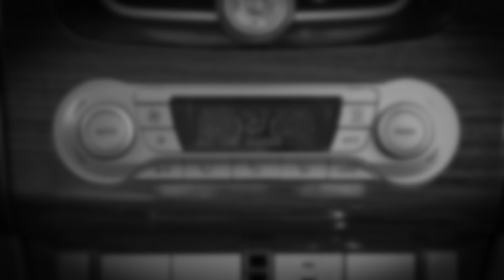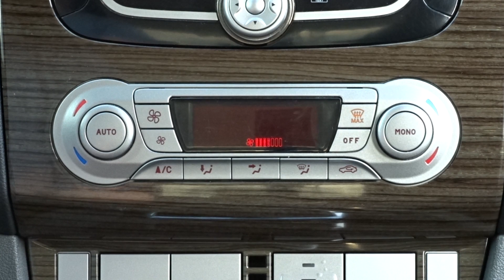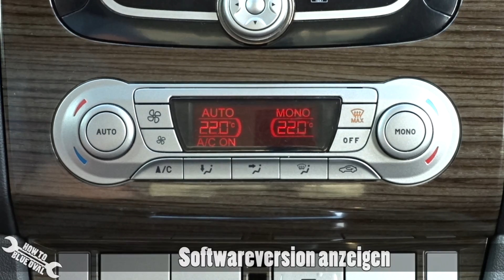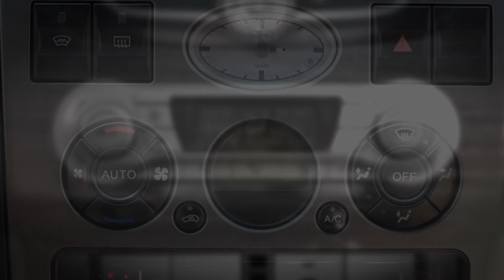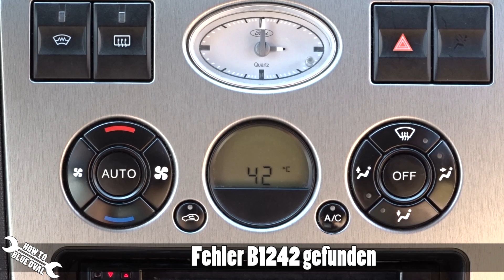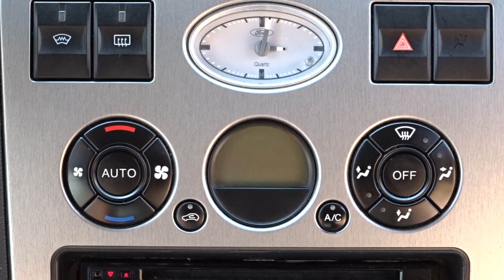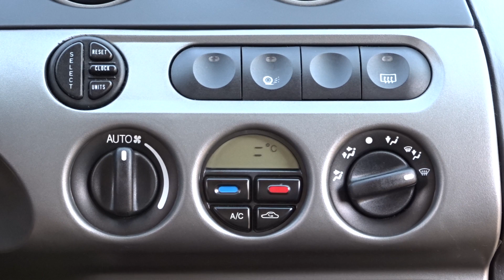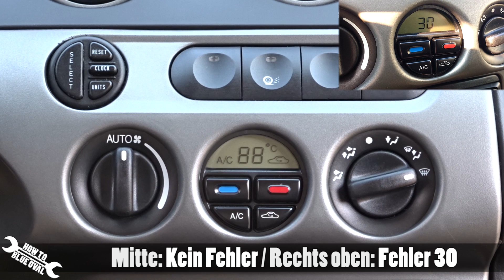Ford Klimaanlage - Selbsttest & Fehlercodes der Klimaautomatik für: Mondeo, Focus, Kuga, C-MAX, etc.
Ford Klimaautomatik - Selbsttests durchführen, Fehlercodes und Softwareversion auslesen für viele Ford Modelle! In diesem Video zeige ich Euch wie man ohne Prüfgerät den Fehlerspeicher und die Softwareversion / Firmware ausliest und einen Selbsttest der Klimaanlage bei euren Ford durchführt.

Hinweise: Jeder hier gezeigte Tastendruck sollte innerhalb von 2 Sekunden ausgeführt werden, die Diagnose bzw. Selbstdiagnose der A/C kann bis zu 30 Sekunden in Anspruch nehmen. Die Klima / Klimatronic muss vor beginn der ersten Tastenkombination eingeschaltet sein.

Die Funktionalität kann je nach Baujahr und Ausstattung variieren. Unterschiedliche Designs der Klimabedienteile beeinträchtigen nicht unbedingt die Vorgehensweise.

0:00 - Intro & Hinweise
0:27 - Fotos der Klimabedienteile im Video
0:45 - Anleitung für Ford Focus 2/3, Ford C-MAX 1/2, Ford S-MAX, Ford Kuga 1/2, Ford Mondeo 4, Ford Galaxy 2, u.v.m.
2:50 - Anleitung für Ford Mondeo 3, etc.
5:25 - Anleitung für Ford Mondeo 2, etc.
7:07 - Abspann

Falls Ihr euer Fahrzeug genauer durchleuchten möchtet, bietet sich eine Diagnose per OBDII an. Empfohlene Scanner (*), passendes Video dazu

═══Ford Focus 2/3,  C-MAX, S-MAX, Kuga, etc.═══
9081 - Schaltung des linken Temperaturregelklappenantriebs defekt.
9082 - Schaltung des rechten Temperaturregelklappenantriebs defekt.
9083 - Störung im Kreislauf des Umluftklappenantriebs.
9086 - Fehler im Stromkreis des Antriebs für Luftverteilerklappe.
90B3 - Fehler im Stromkreis des rechten mittleren Luftaustrittstemperaturfühlers.
90B4 - Fehler im Stromkreis des rechten Fußraum-Luftaustrittstemperaturfühlers.
90B5 - Fehler im Stromkreis des linken mittleren Luftaustrittstemperaturfühlers.
90B6 - Fehler im Stromkreis des linken Fußraum-Luftaustrittstemperaturfühlers.
90B8 - Schaltung für Taster des Bedienfeldes für Klimaanlage defekt.
90B9 - Stromkreis des Gebläsesteuerungsmoduls defekt.
9A61 - Fehler im Schaltkreis des Innentemperaturfühlers.
9A63 - Schaltung des rechten Sonnenlastsensors defekt.
9A64 - Schaltung des linken Sonnenlastsensors defekt.
535 - Fehler im Schaltkreis des Verdampfertemperaturfühlers.
E100 - Unvollständige Fahrzeugkonfigurationsparameter.
E101 - Fehlerhafte Konfiguration des Klimamoduls.
F000 - Fehler im internen Steuergerät.
F006 - Versorgungsspannung nicht im angegebenen Bereich (9 - 16 V).
902E - Raumluftqualitätsfühler defekt.
90BB - Schaltung für Raumluftqualitätssensor defekt.
Übersetzt: How To Blue Oval

═══Mondeo 3═══
B1200 - Interner Steuergerätefehler
B1242 - Stromkreis von Heizungsklappenmotor, Umluft fehlerhaft
B1251 - Stromkreis von Innentemperatursensor unterbrochen
B1253 - Stromkreis von Innentemperatursensor kurzgeschlossen (Masseschluss)
B1261 - Stromkreis von Sonnen-Sensor kurzgeschlossen (Masseschluss)
B1262 - Stromkreis von Stellmotor, Entfrosten fehlerhaft
B1263 - Stromkreis von Stellmotor, Armaturenbrett/Fußraum fehlerhaft
B1342 - Interner Steuergerätefehler
B1676 - Versorgungsspannung außerhalb Toleranz
B2266 - Stromkreis von Lufttemperatur -Stellmotor fehlerhaft
B2297 - Stromkreis von Auslasstemperatursensor, Fußraum unterbrochen
B2298 - Stromkreis von Auslasstemperatursensor, Fußraum kurzgeschlossen (Masseschluss)
B2308 - Stromkreis von Gebläse - Innentemperatursensor fehlerhaft
B2516 - Stromkreis von Heizungsgebläse -Regelungsmodul fehlerhaft
*Fehlercode B1242 muss nicht unbedingt einen Fehler voraussetzen.

═══Mondeo 2═══
20 22 - Kurzschluss im Heizungsklappen-Stellmotor Stromkreis
24 25 - Fehler in der Heizungsklappen-Stellmotor-Steuerung
30 - Kurzschluss im Innenraum-Sensor Stromkreis
31 - Hochohmwiderstand Innenraum-Temperatur-Sensor
40 42 - Kurzschluss Außen-Temperatur-Sensor Stromkreis
41 43 - Hochohmwiderstand Außen-Temperatur-Sensor Stromkreis
50 52 - Kurzschluss Sonnen-Sensor Stromkreis
53 59 - Sonnen-Sensor Messwert wird nicht geliefert
60 62 - Fehler Innenraum-Temperatur-Sensor Gebläse-Kreislauf
63 69 - Innenraum-Temperatur-Sensor Messwert wird nicht geliefert
70 72 - Kurzschluss in Motorkühlung-Temperaturgeber Stromkreis (Klimaanlage)
71 73 - Hochohmwiderstand in Motorkühlung-Temperaturgeber Stromkreis (Klimaanlage)
88 - NFF (Kein Fehler gefunden)
90 99 - Interner Fehler